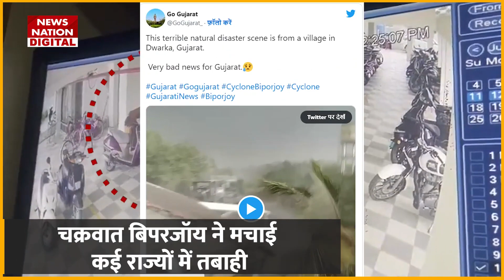बिपरजोय ने मचाही तबाही